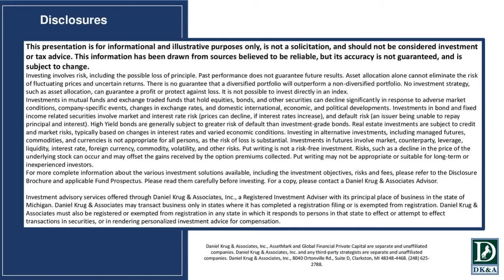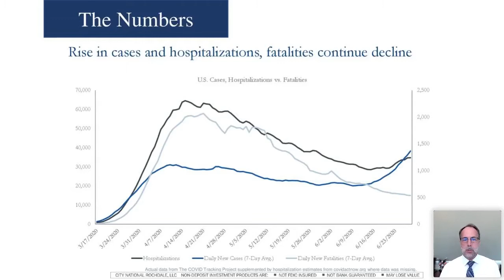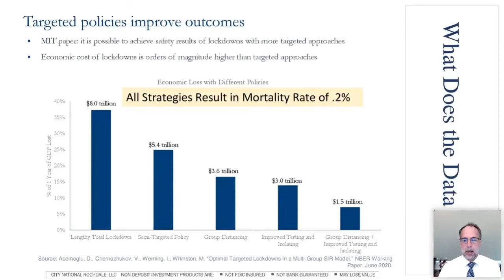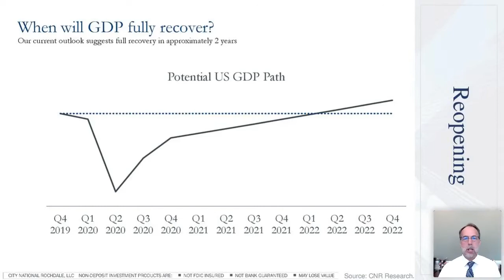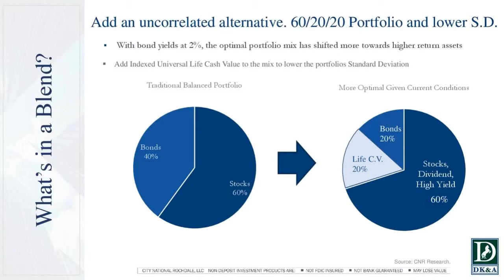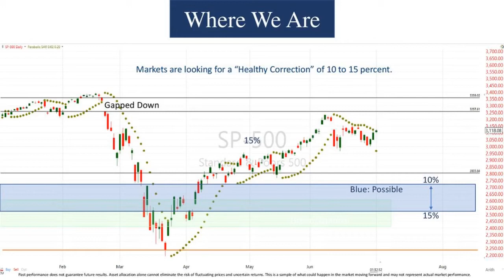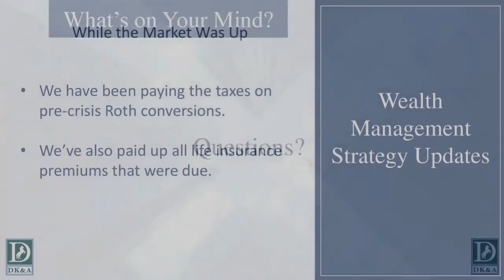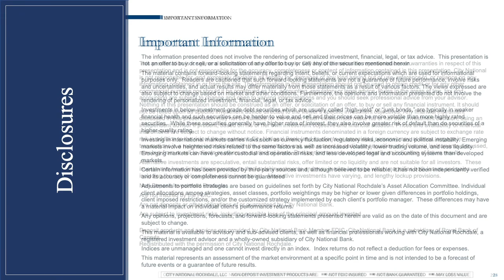Progressing Through Uncertainty, Wealth Management Review Webinar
Our Wealth Management Review webinar covers events that transpired during the week preceding July 2, 2020. Given the multitude of factors affecting our lives today, we are happy to provide some perspective during our Wealth Management Review webinar. Our goal is to provide you with the information you need, so you can focus on what matters most to you. These reviews will provide you with our latest thoughts on current events, the markets, the economy, and how they will affect you and your family.
7/2/2020